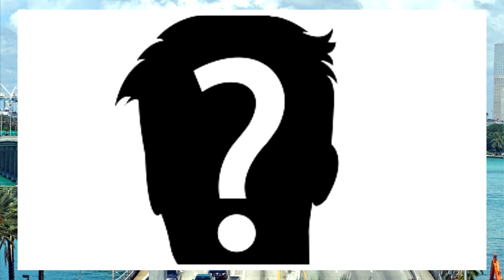QUEM SERÁ? REVELADO, NOVO GUARDIÃO DO TEMPO DA 2 TEMPORADA DE CLUB 57; DESCUBRA QUEM É!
E é pessoal, após a saída de alguns guardiões do novos guardiões do tempo da 1 pra 2 temporada de Club57, novos guardiões do tempo seguem sendo confirmados na 2 temporada de Club 57.

Com dois novos guardiões do tempo já confirmados de forma oficial em sua 2 temporada: a Sofia, e o Miguel, a 2 temporada de Club 57, teve a cerca de dias atrás um terceiro guardião do tempo confirmado. O novo guardião do tempo dessa vez, que se junta a Sofia e o Miguel na 2 temporada de Club 57 se trata do personagem Nero, um novo personagem da 2 temporada de Club 57 que será interpretado pelo ator Johan Vera.